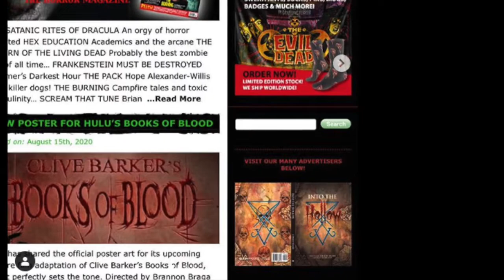Into the Hollow (Quick Promo)